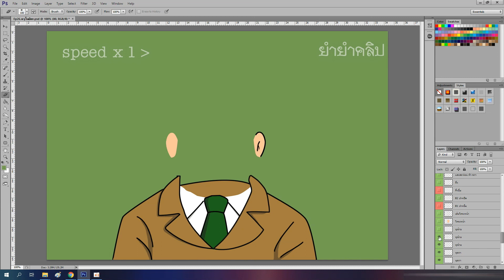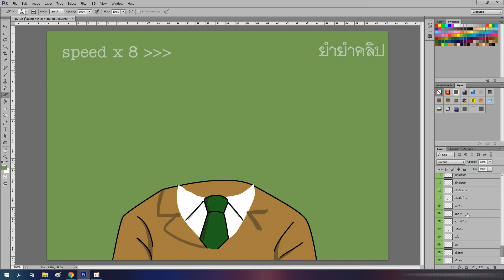🎨⚡️ วาดรูป " ครูของโนบิตะ " / speed paint " Nobita's teacher "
speed paint ตัวละคร "ครูของโนบิตะ" จากเรื่อง โตราเอม่อน
เพื่อนำไปทำคลิป จินตนาการหลุดโลก🌎🚀 Ep.26 ครูของโนบิตะ เปลี่ยนทรงผม "ดาบพิฆาตอสูร"
photoshop ในการ ดร้าฟ วาด ระบาย ตัดต่อ ตบแต่งภาพ
oCam ในการบันทึกวีดีโอ
Filmora ในการตัดต่อวีดีโอ
** ภาพนี้เป็นการดร้าฟรูป ที่หามาจาก อินเตอร์เน็ต และมีการตัดต่อตบแต่งเพิ่มเติม**